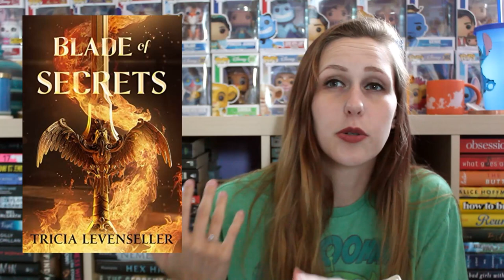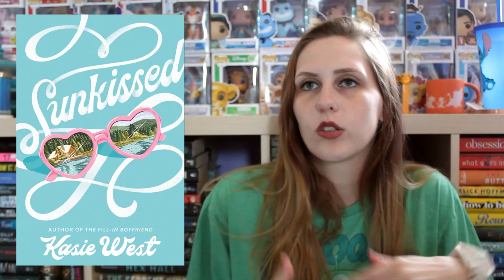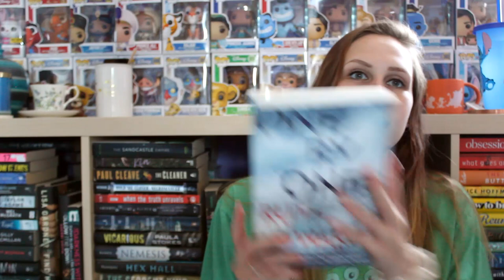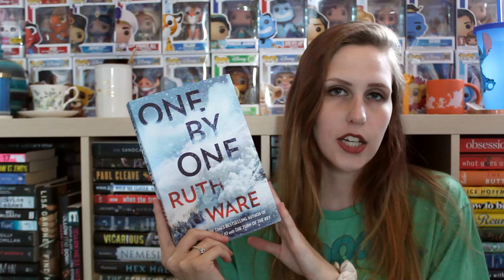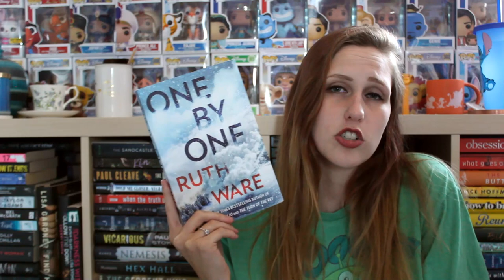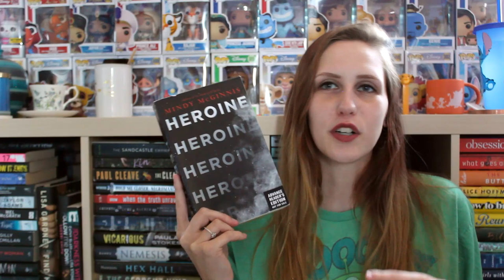MAY WRAP-UP 2021 | PART 3